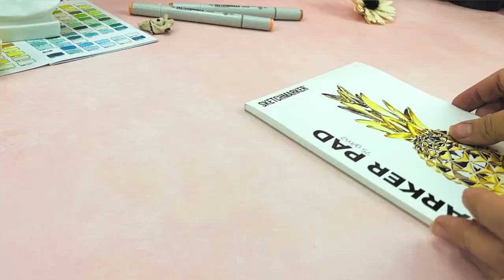Маркеры всех оттенков кожи SKETCHMARKER